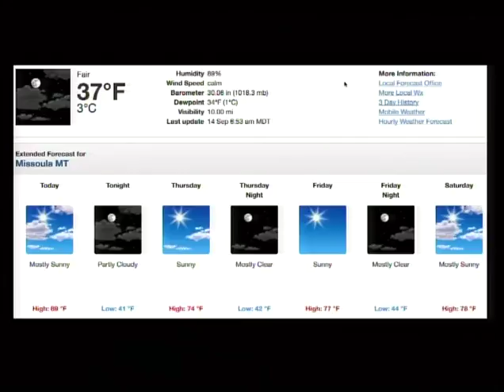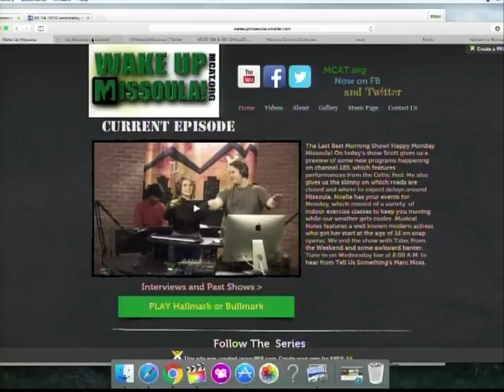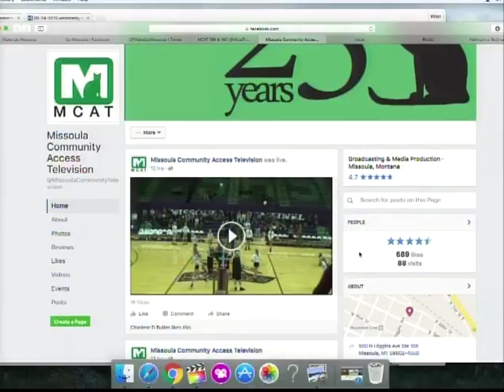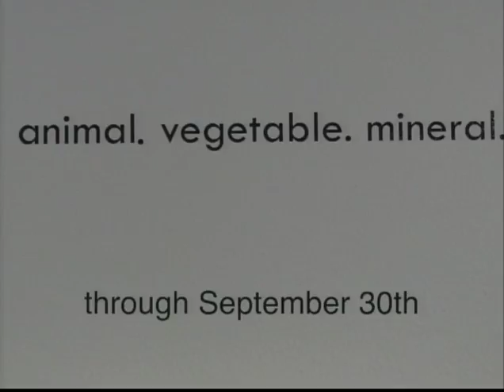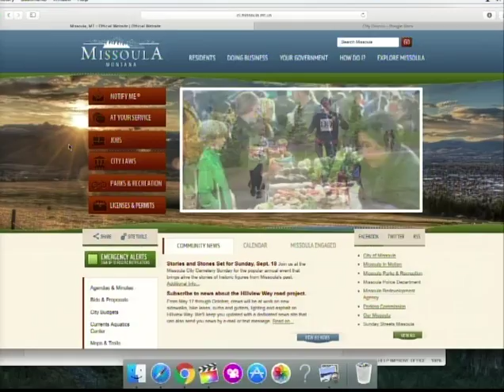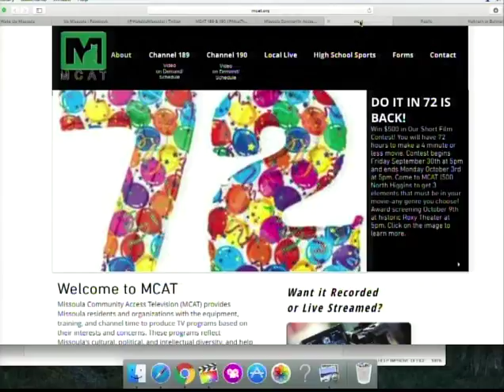Wake Up Missoula 09-14-2016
The Last Best Morning Show! On today's Wednesday edition of Wake Up Missoula we interview Marc Moss from Tell Us Something about his event happening next week. Scott gives us the lowdown on a new storm drainage utility that city council has just passed a motion for as well as new programs. Noelle has your community events as always. Musical notes with Asaph features a very well known pig and we end the show with some Hallmark or Bullmark. Tune in on Friday to catch a new sports segment as well whats happening in your community over the weekend.